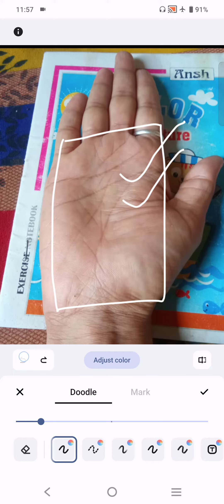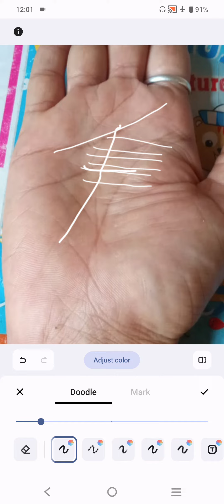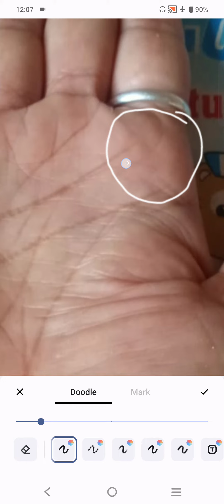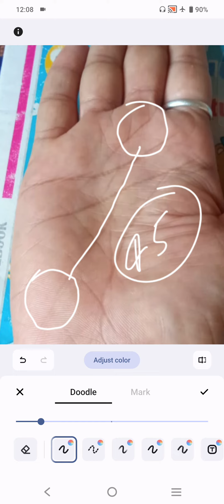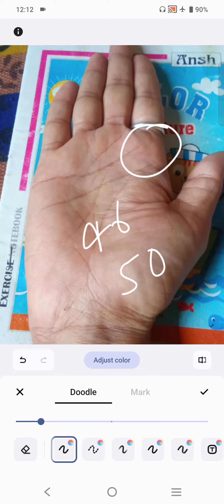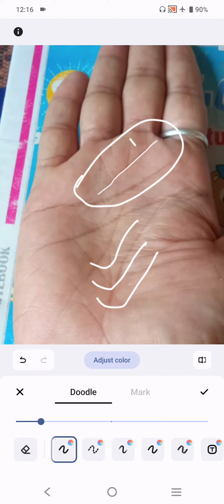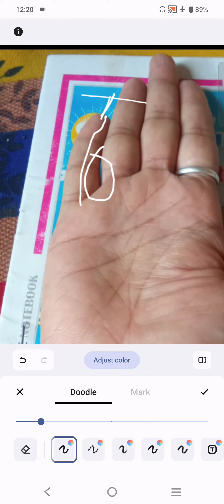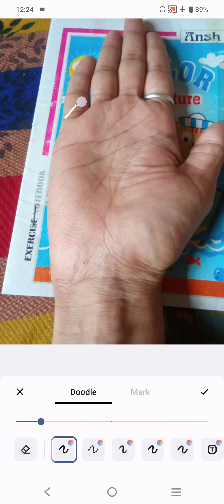आपके काम एवं व्यवसाय में स्थिरता नहीं आने देती ये लकीरें ।।। Palmistry Astrology in hindi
दोस्तों यदि आप हस्तरेखा विज्ञान को बारिकी से समझना चाहते हैं या सीख रहे हैं तो हमने आपकी सुविधा के लिए एक शानदार प्लेटफार्म तैयार किया है Astro Bhaskar